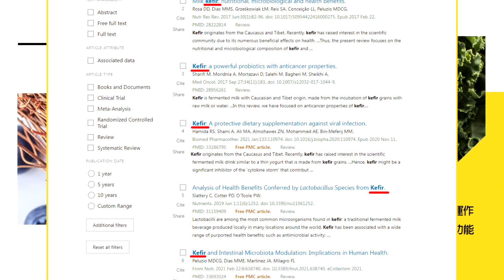【每日必看】新潮流大老掀柯文哲"致命弱點" 永遠只靠童子軍行嗎｜在野合作? 林珍羽:民進黨開始洗風向"政治分贓" 20230725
00:00新潮流大老掀柯文哲"致命弱點" 永遠只靠童子軍行嗎
01:21 2024「三腳督」將鹿死誰手？郭正亮斷言最終得票率
06:42藍白合露口風？謝龍介：侯柯、柯侯配「都可以」